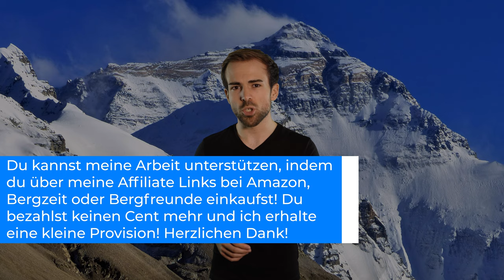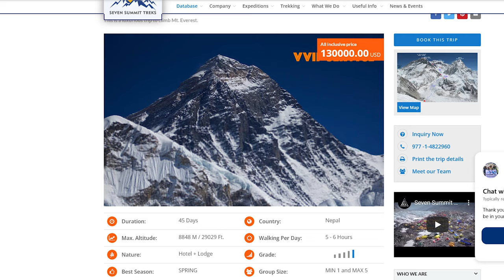MOUNT EVEREST - Ein Berg der Extreme | Berge im Porträt #1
Der Mount Everest ist ein Berg, der sämtliche Menschen beeindruckt. Die extremen Bergsteiger und die Touristen gleichermaßen. Aber wieso?

🔧 Meine Ausrüstung 🔧

Schuhe

Rucksäcke

Technisches